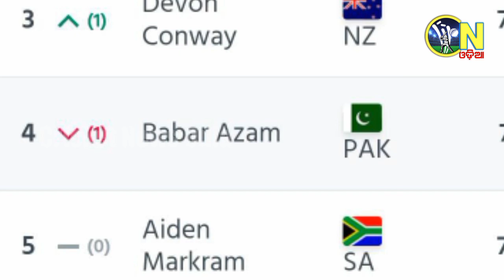ICC t20 Rankings| Suryakumar remains at number-1 despite the loss,virat Kohli and Babar rolled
Suryakumar remains at number-1 despite the loss,virat Kohli and Babar rolled | ସୂର୍ଯ୍ୟକୁମାର ନମ୍ବର ୱାନ୍.